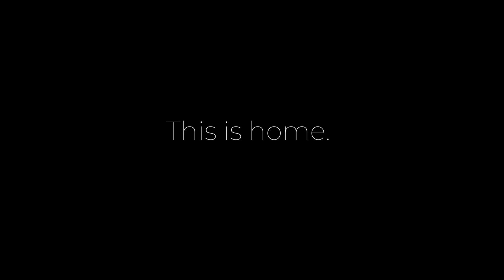This is Home.